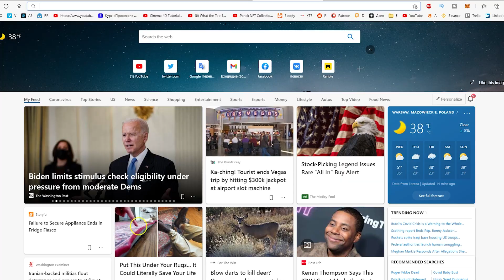Криптоарт vs 3D стоки - где можно больше заработать? / Про авторское право художника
В этом видео мы поговорим о трендовом криптоарте и чем он кардинально отличается от 3D стоков, а также затронем тему про коллекционирование NFT токенов и авторское право. ;)

📍 Навигация:
0:00 - О чём поговорим в видео
0:37 - 3D стоки, фотостоки и прочее - в чём их минусы перед криптоартом
2:11 - В чём плюс криптоарта перед 3д стоками
2:45 - Как перепродать NFT токен художника и заработать на этом
4:38 - Цифровое искусство = физическое искусство?
5:04 - Как коллекционеры находят необходимые арты
5:33 - Про авторское право художника и виртуальную галерею
7:35 - Илон Маск, деньги и криптоарт
8:40 - Я тоже своего рода коллекционер
9:15 - 3D сток vs Cryptoart